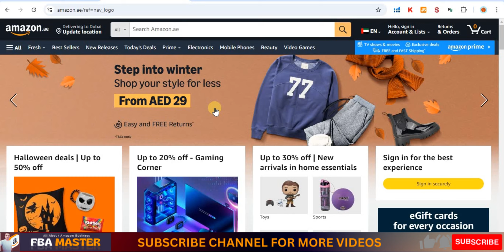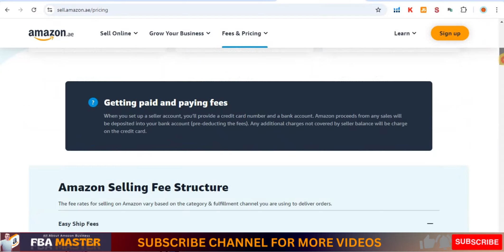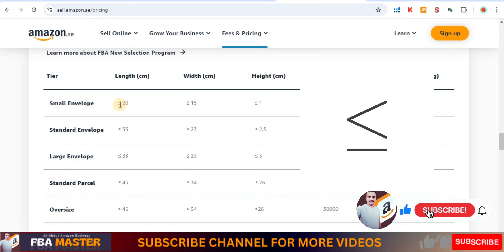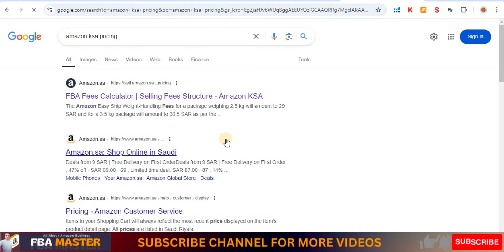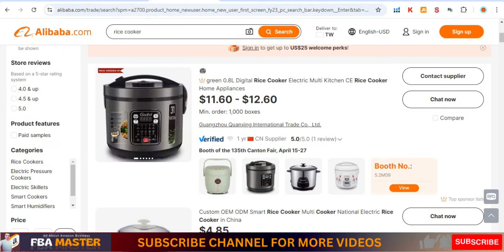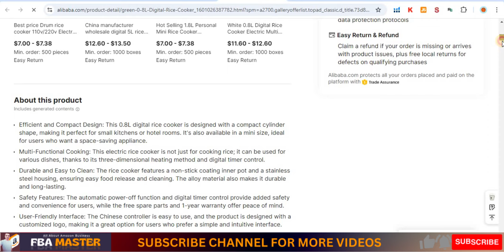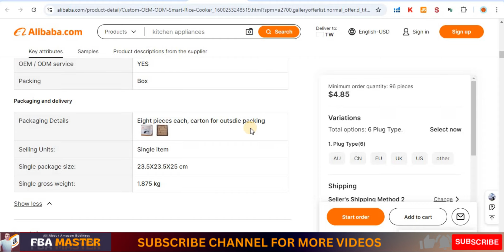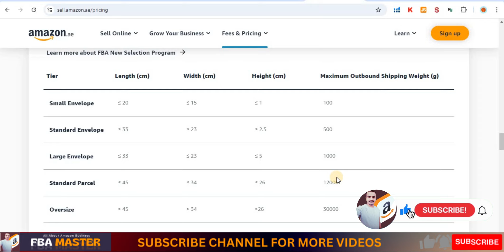How To Check Product Size | Amazon UAE | Amazon KSA | FBA Master Amazon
🛒 Looking to understand how to check product size for your Amazon FBA business in the UAE or Saudi Arabia? This video walks you through the exact steps, helping you avoid costly mistakes when sourcing products for Amazon UAE and KSA. Whether you're just starting out as an Amazon seller in the UAE or exploring the growing Amazon KSA market, knowing the dimensions of your products is crucial for shipping, storage, and customer satisfaction.

Many new sellers often ask, "How do I find the correct product size on Amazon UAE?" or "What’s the best way to ensure accurate dimensions for my listings in Saudi Arabia?" This tutorial provides clear answers to these common questions, guiding you through the process step by step. Whether you're setting up your Amazon UAE seller account or managing your Saudi Amazon seller account, understanding product sizes and dimensions is key to optimizing your listings and meeting FBA requirements.

If you're wondering how to handle Amazon KSA sourcing or ensuring that your products meet Amazon UAE FBA guidelines, this video has all the tips and tricks you need. Learn the essentials of checking product sizes, ensuring smooth shipping, and avoiding any surprises when selling on Amazon UAE and Amazon KSA in 2025 and beyond.